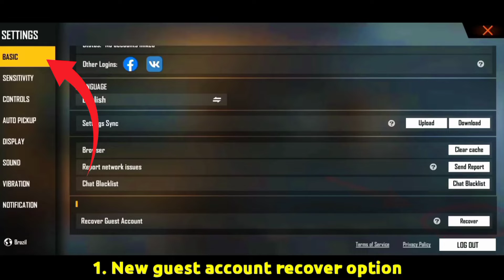OB34 Update Changes In Free Fire | Top 5 Biggest Changes In Free Fire